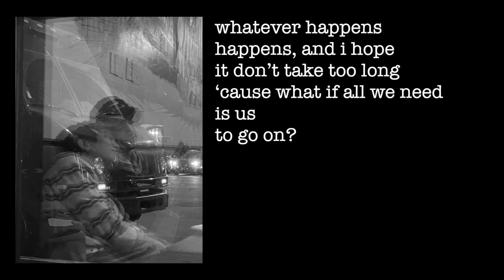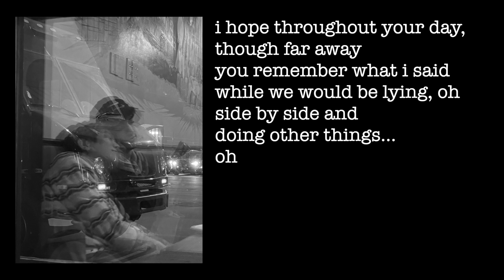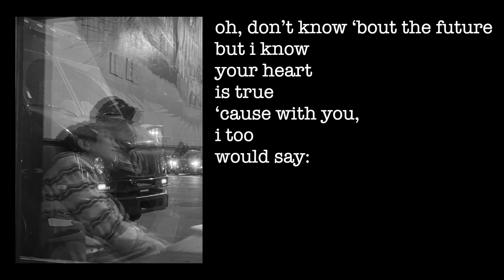Aeden Alvarez - devon (arruda edition) | lyric video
Here's the lyric video to my "live" version of "devon". Listen to the (arruda edition) everywhere and anywhere!